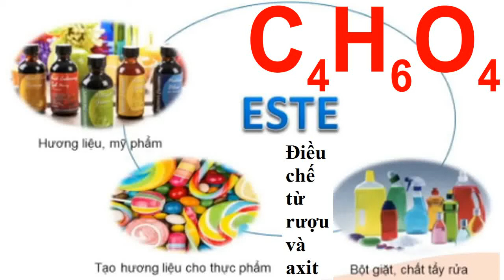cách viết đồng phân este C4H6O4 điều chế từ rượu và axit